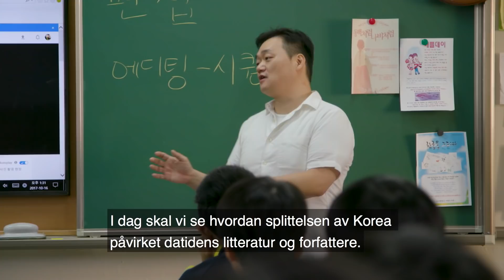Magnus går på ungdomsskole i Sør-Korea | OL Kveld | discovery+ Norge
Magnus prøver å passe inn på en ungdommskole i Sør-Korea, men undervisningen byr på problemer.